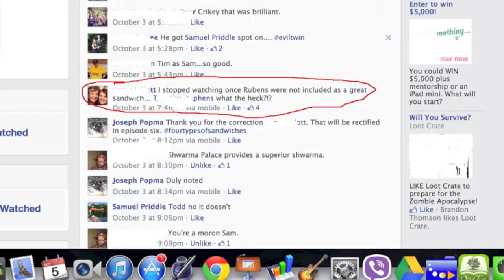Whatever you want - With Sam and Joe E6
A blog about life, love, and everything in between